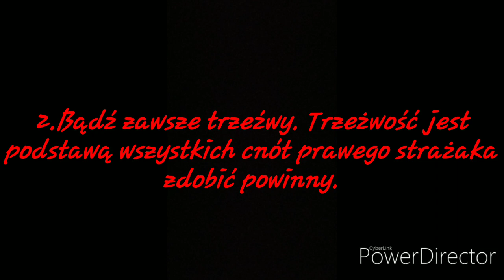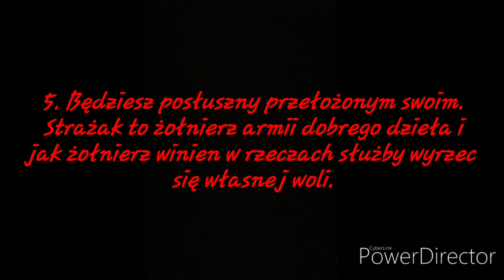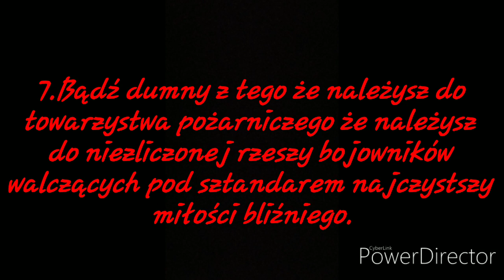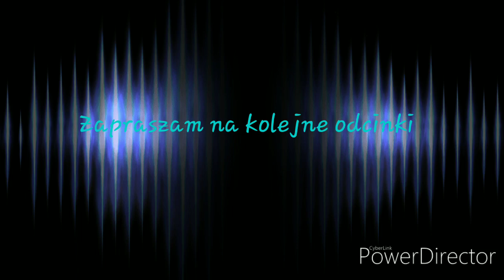10 przykazań strażaka...